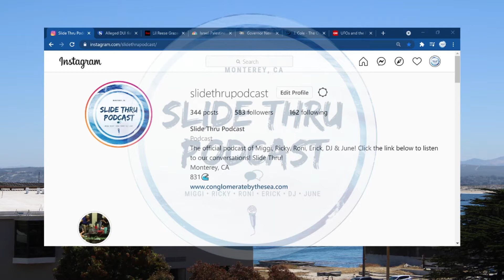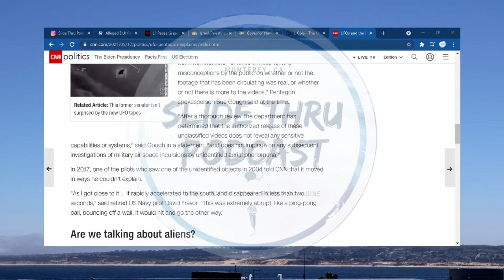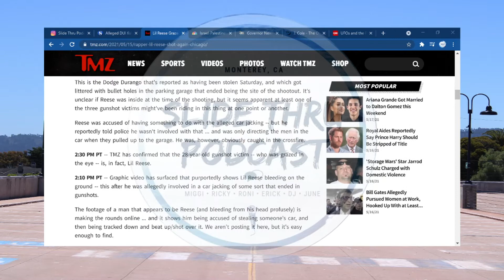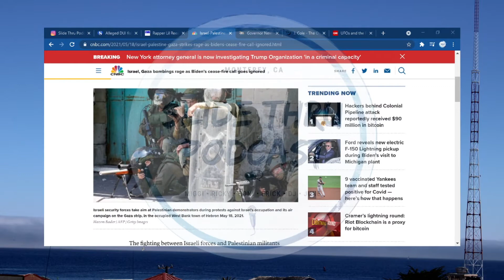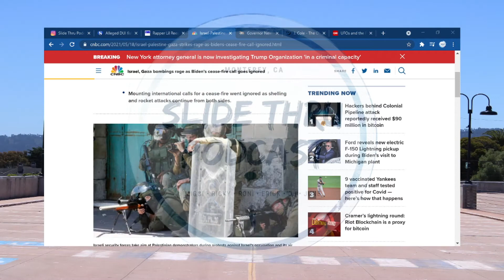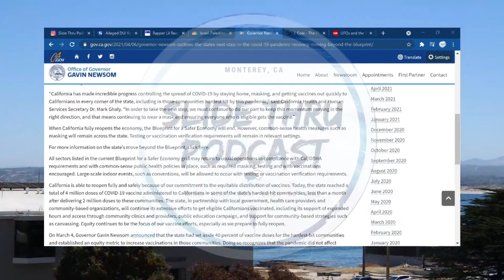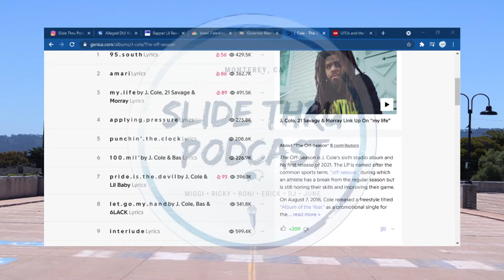Slide Thru Podcast | Episode 136 | "Going Up"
Today the Gang is joined by Above Apollo